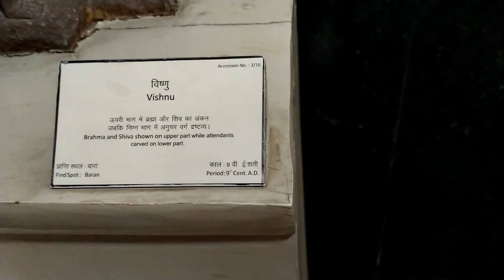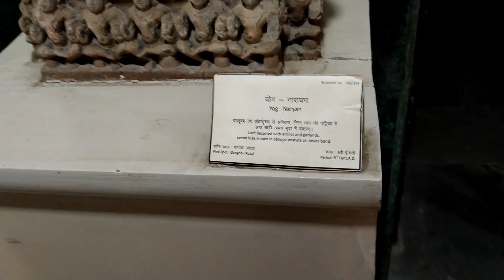Kota museum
Rajasthan vlog
parvan khatana